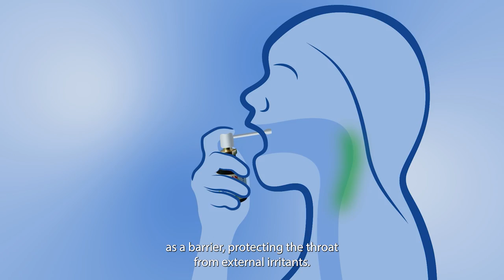Otosan Pršilo Forte za grlo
Izdelki Otosan - naravni izdelki za težave z grlom, nosom in ušesi. Otosan je italijanski proizvajalec, ustanovljen leta 1989, ki razvija izdelke popolnoma naravnega izvora za dobro počutje in lajšanje tegob, brez stranskih učinkov zdravil. Ima paleto izdelkov za zdravljenje bolezni ušes, nosu in grla (ORL), pri čemer pa stalno uporablja nežne terapije in surovine naravnega izvora. Otosan je prisoten v 30 državah po vsem svetu.

Pršilo za grlo se priporoča za uporabo pri zdravljenju dražečih simptomov pri suhem kašlju, kot so suho grlo, boleče požiranje in pekoč občutek. Ustvari mukoadhezivno plast, ki varuje grlo pred zunanjimi dražečimi snovmi, in spodbuja ponovno navlažitev sluznice. Zahvaljujoč svoji nežni aromatični sestavi zagotavlja prijeten občutek svežine. Več tukaj